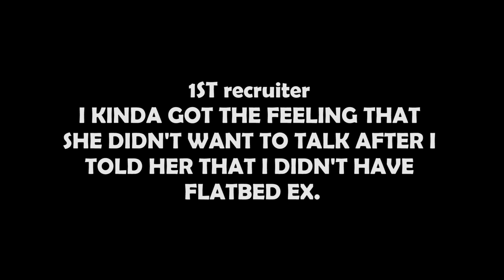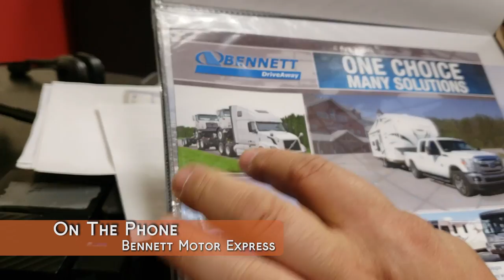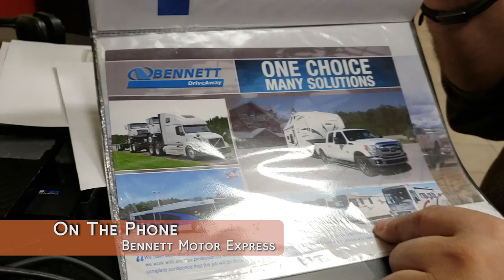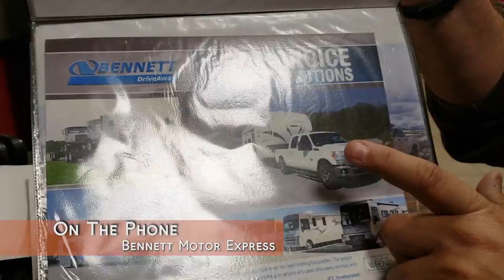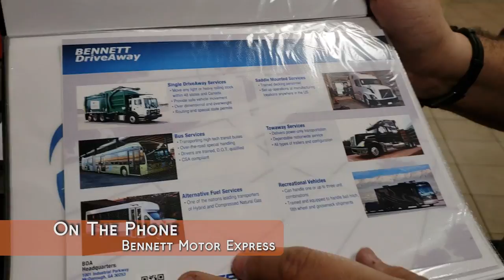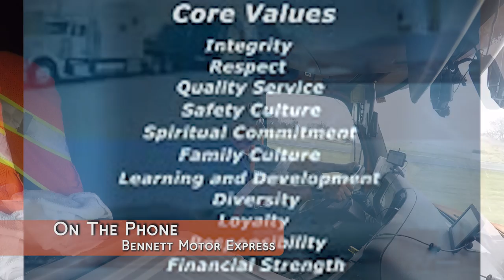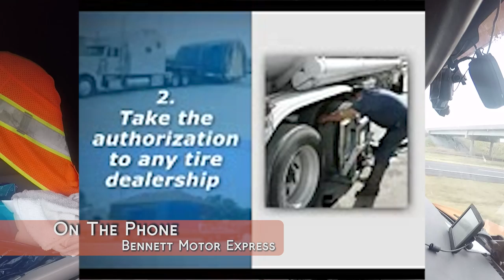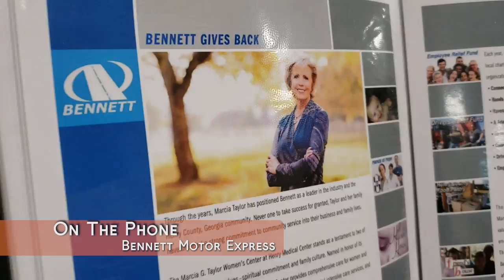LOCKOUTMEN Makes The Call: Bennett Motor Express pt2 2018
LOCKOUTMEN Makes The Call: Bennett Motor Express pt2

Welcome to the Bennett family.
Having a family-centered culture isn’t just something we say, it’s the foundation on which we’ve established our business model. For over 40 years, Bennett has been operated by the same family who founded it. Treating our drivers and contractors as an extension of our family is as central to our faith-based values as it is to our growth. We do everything in our power to ensure our drivers know they’re respected and offer recognition where it’s due.
Our CDL-A OTR Owner Operator Truck Driver Jobs offer opportunities in the following divisions:

Step Deck
Flatbed
Dry Van
Heavy Haul